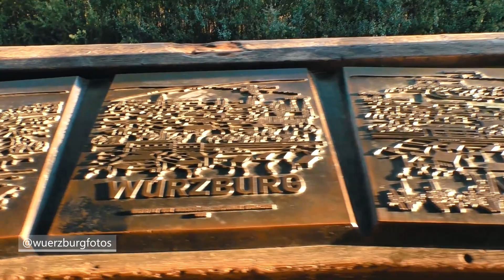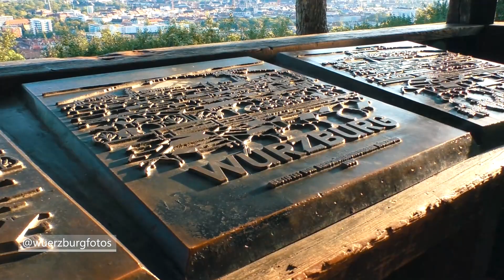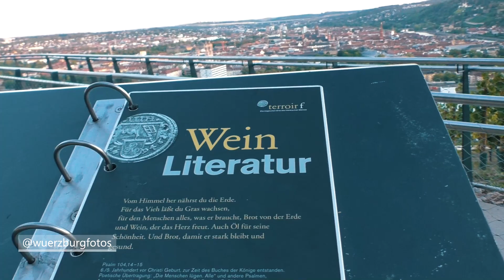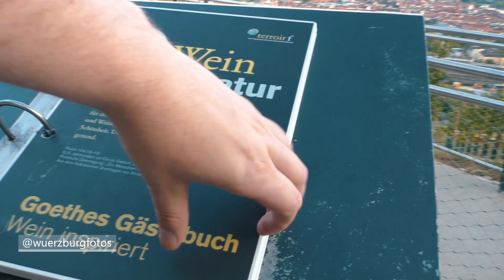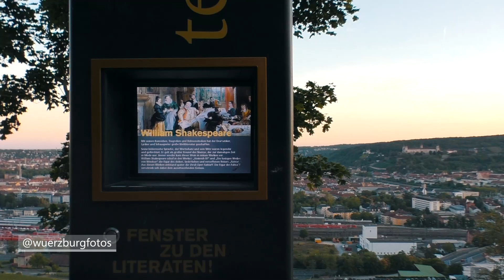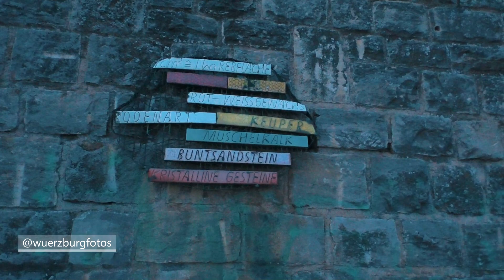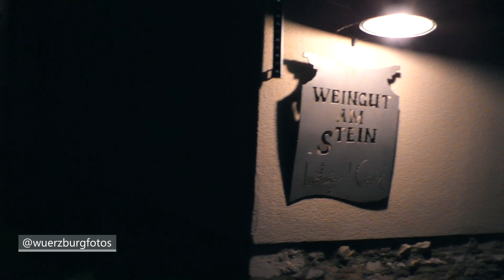Auf dem Steinweinpfad in die Stadt | Unterwegs in Würzburg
► Guten Abend zum Sonntagsvideo!

Nachdem ich jetzt für einige Wochen in einer kleinen Sommerpause war, geht es ab heute wieder weiter mit den Sonntagsvideos!

Dafür war ich auf einem schönen Spaziergang unterwegs auf dem Steinweinpfad der durch die Weinberge an der Steinburg bis runter in die Stadt führt. Ich wünsche Euch viel Spaß mit dem Video! :-)

Wie schon vor der Sommerpause und auch zum Schluss in diesem Video angekündigt, kommen die Videos künftig eher sporadisch und nicht mehr automatisch jeden Sonntag.

Wann immer Ihr etwas über diese Links einkauft (es muss nicht der verlinkte Artikel sein!), erhalte ich von Amazon eine kleine Provision. Ihr könnt mich dadurch unterstützen und Euch kostet es keinen Cent extra! Vielen Dank!